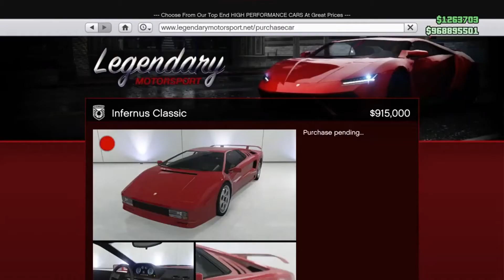Pegassi Infernus Classic Customization